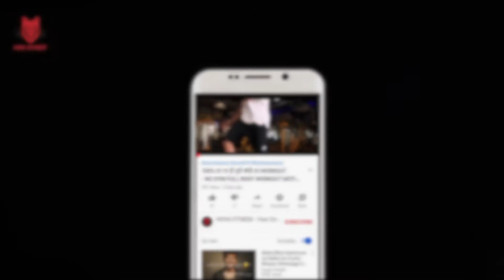FULL BODY Workout Tricks in Lockdown | Intense Fat Burning | Aman Chauhan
Welcome to Nova fitness channel, our athletes excels in all aspects of hypertrophy teaching you the perfect combination to loose fat, to workout at home, to loose belly fat, to loose love handles and chest fat, man boobs treatment.

We also include diet series and nutritional plans in our KaronaHomeWorkout.
Home workouts can be a lifesaver, especially in quarantine times when there is no gym excess, health and fitness become the top most priority to keep one-self coronavirus free.
In our KaronaHomeWorkout we blend in creativity and technical knowledge of our elite athletes to present workouts and exercises which will fulfill YOUR body goals successfully!!

Most Important Bodybuilding Tips, Fitness, health, Workout, muscle, Strength, BodyBuilding,.

We provide 360* body transformation programs to help you reach your body goals within a specific period of time!

Health Fitness Beauty Diet Bodybuilding Supplements Home remedies Motivational videos

⚠ Warning ⚠

This content is Originally Produced by the Nova Fitness, Owning 100% Exclusive Copyrights on All Platforms Worldwide including Internet, IPTV, Mobile Rights etc.

Follow our pro certified and experienced (15+ years) fitness coach on Instagram:

Athletes Instagram Link : (Powered by NOVA FITNESS)

Kind Regards,
Nova Fitness Founder : Nawaz Shaik